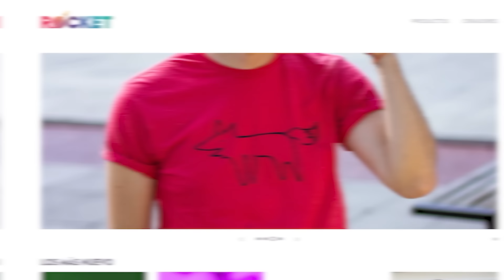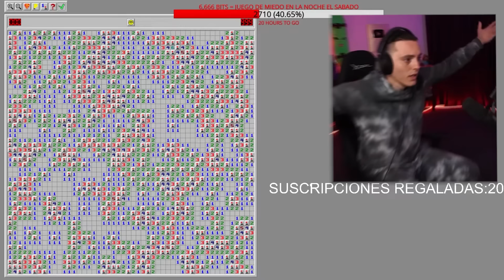He Vuelto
Los QUIERO MUCHO CABEZAS DE WAFFLES